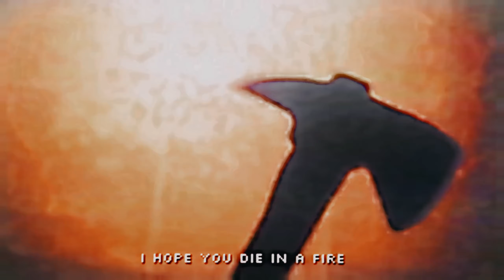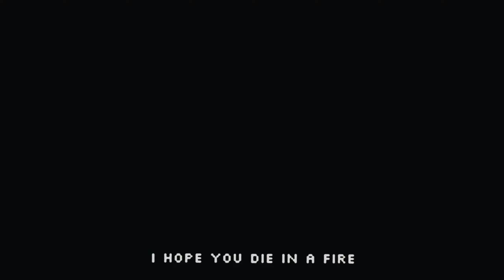I hope you die in a fire but It's NomeRadical